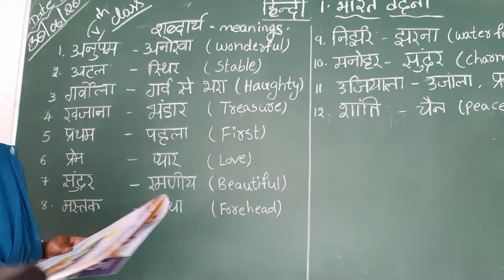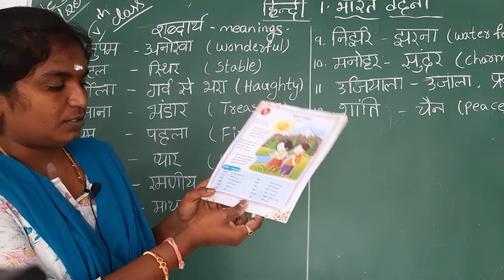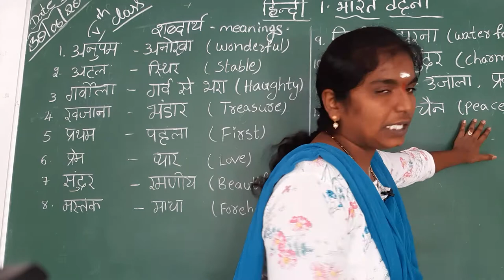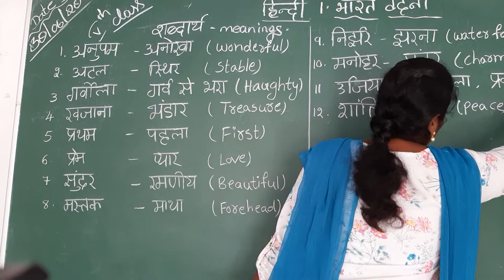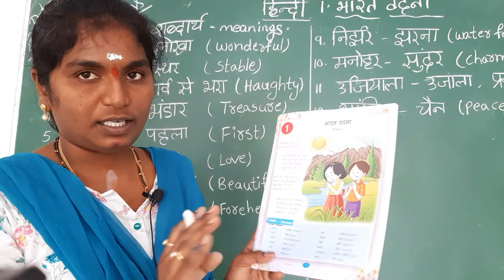5th class Hindi lesson-1 part-2 learning work